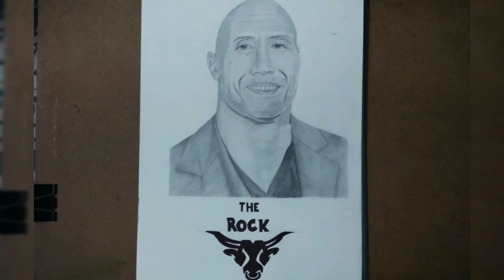The Rock Sketch || Dwayne Johnson Graphite Pencil Sketch || SketchBook It Is.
Hello Viewers !
In this video I have made a sketch of Dwayne Johnson a.k.a. THE ROCK using Graphite Pencils.